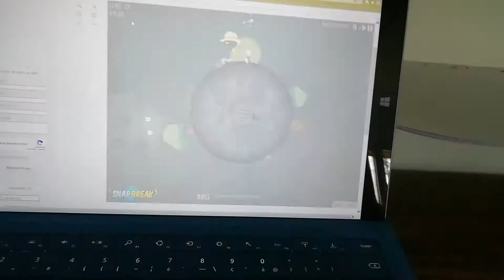Gentlemen a soul aventure partie 4